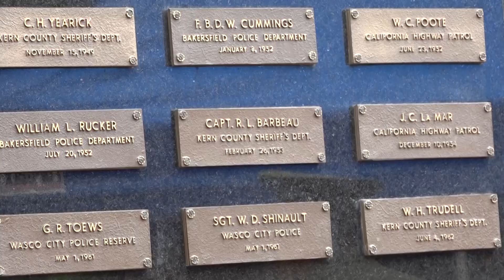Kern County Peace Officers Memorial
The annual ceremony for fallen officers.